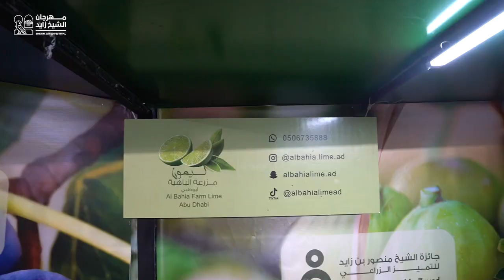تعرفوا على مزرعة الباهية لليمون البرازيلي في مهرجان فواكه الدار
‎تعرفوا على مزرعة الباهية لليمون البرازيلي وعلى المنتجات المميزة التي تقدمها لكم في مهرجان فواكه الدار ضمن فعاليات جناح جائزة الشيخ منصور بن زايد للتميز الزراعي بـ مهرجان_الشيخ_زايد حياكم حتى 28 فبراير